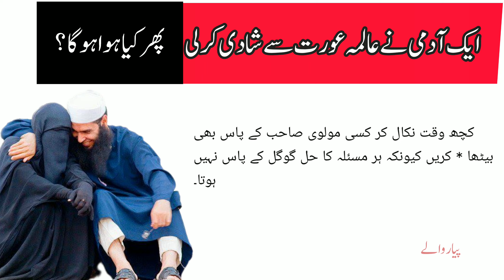Shadi k baad masla paida hogaya | ایک آدمی نے عالمہ عورت سے شادی کرلی پھر کیا ہوا ہوگا؟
Voice By: Muhammad Hanif Ihsan.
Edit By: Muhammad Hanif Ihsan
Producer: Muhammad Hanif Ihsan
Label: Piyar Waley. ✅
Production: Muhammad Hanif Ihsan